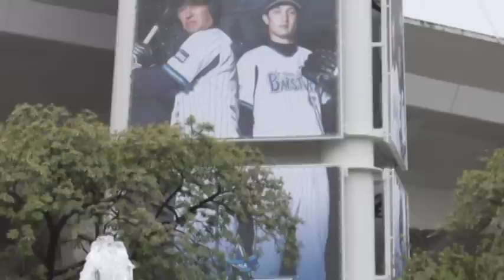Hibari Jingi ひばり仁義 - Cover by Tomby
作詞:石本 美由起

Utawasete itadakimashita,Sai UP desu.
ひばり仁義 美空ひばり